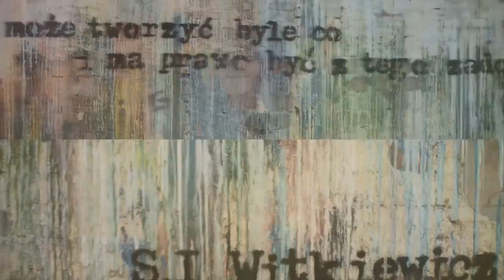03. Chess - Taki jaki jestem (prod. Gregor)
Tekst: Chess
Muzyka: Gregor
Ujęcia: Tomasz Adamczyk
Montaż: Krzysztof Wyka
Mix Wokali: VAN
Album: Brzeg
Label: Slick Smoke